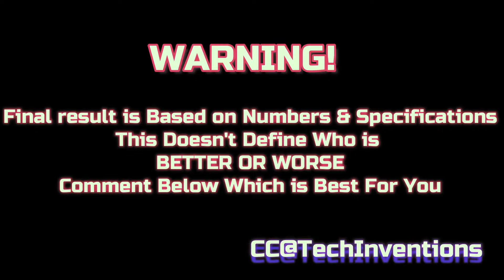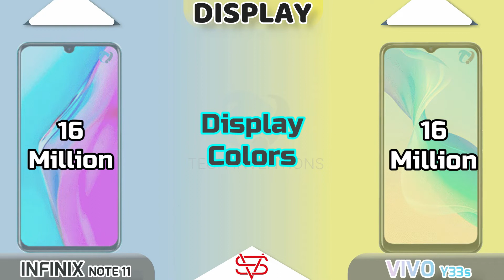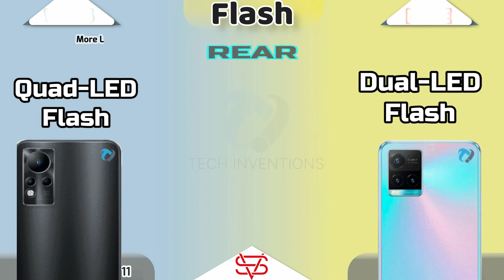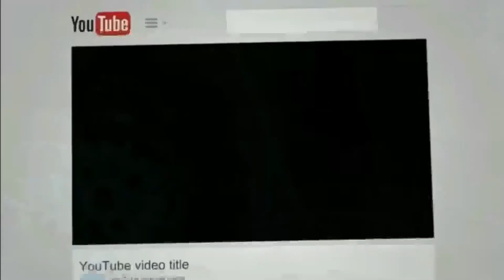Infinix Note 11 vs VIVO Y33s Full Comparison | G88 Battle | Which is Best 2022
0:00 - Tech Inventions
0:09 - Warning
0:20 - Launch
0:37 - Display
2:23  - Body & Dimensions
3:26 - Platform (CPU,GPU,AnTuTu.GeekBench)
4:17 - Camera Comparison (Rear,Front,Flash)
5:04 - Communications (Fingerprint , Sensors, Network etc)
6:02 - Sound Comparison
6:29 - Battery & Charging
7:14 - Storage (RAM , ROM & Type)
7:30 - Prices
7:41 - Result
7:50 - End
8:00 - End